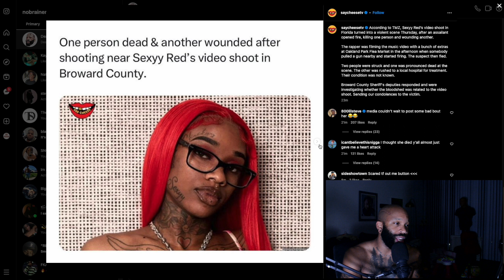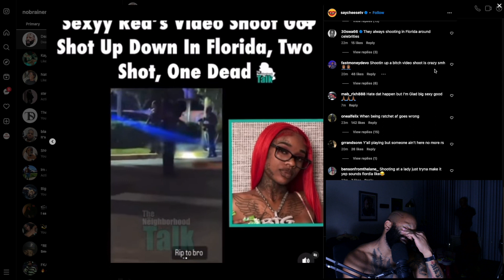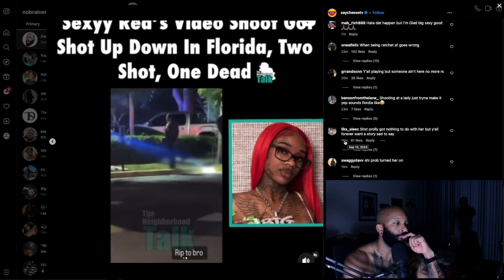1 Dead And Another Wounded After Shooting At Sexyy Red Music Video